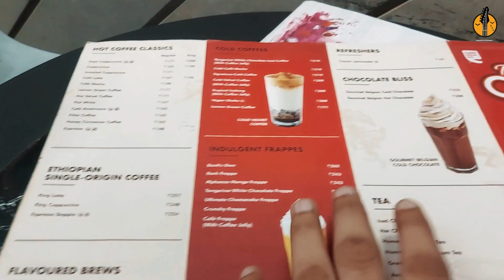Starbucks Vs CCD | Vlog Life | Episode 15 | Shubh B | Farhan | FBR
Which one do you like Starbucks or CCD ?  Comment your review

Thank you so much everyone to show your love in all our vlogs so here is the new video. I hope you guys will watch our all vlogs and we promise you to create new vlogs every week. we won't stop creating new content and will entertain you again and again.

Vlog Shot on @samsung S10 Lite & Canon 200D Mark ii

Editing & Coloring- Shubh B

Special Thanks for this copyright music Channel.